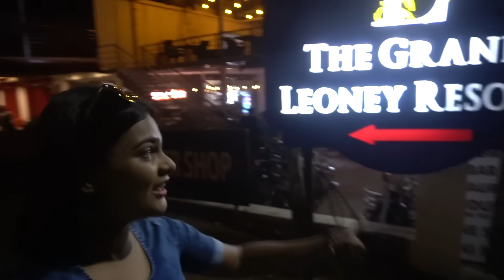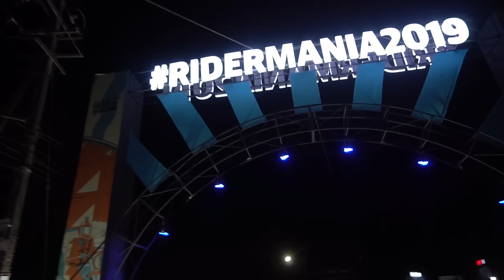ROYAL ENFIELD RIDER MANIA 2019 ON MY WAY